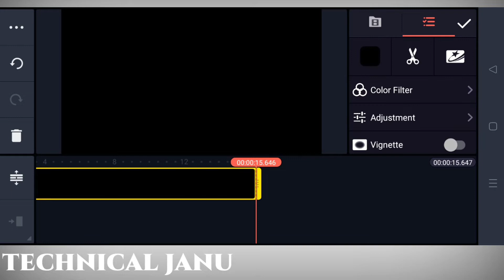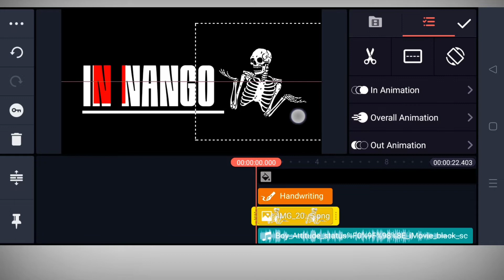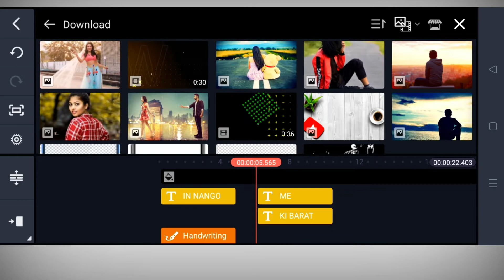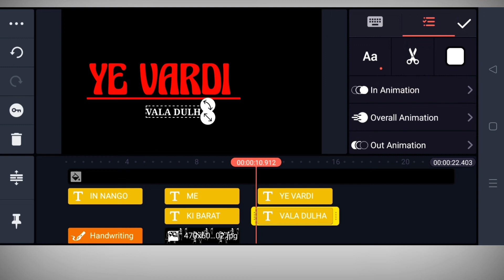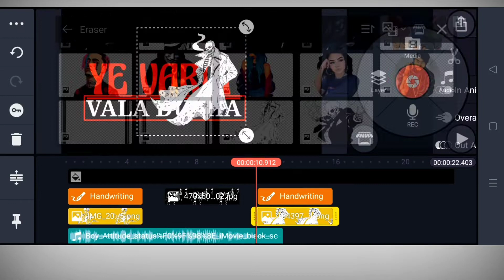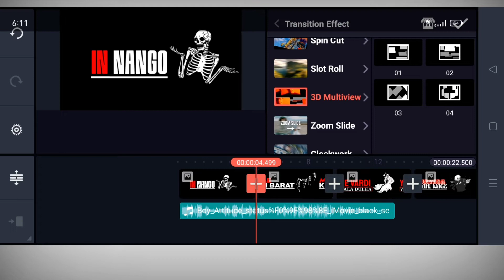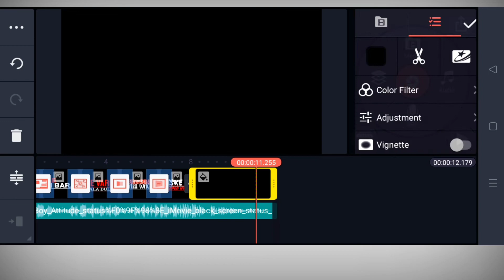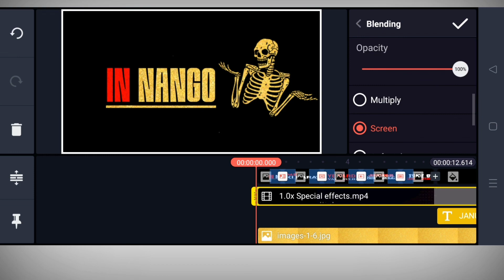How To Make Attitude Whatsapp Status Video Kaise Banaye|| Skull Attitude Status Video Kaise Banaye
Boy Attitude Status || Dj Mix Shayari Status Tutorial In Kinemaster || How To Maee Black Status ||

Ager a Aap Log Png Kinemaster Download Nahin Kar Pa Rahe Hain To Is Video Ko Dekhiye
 👉Screen Whatsapp Status Kaise Banaye

 👉Black Screen Whatsapp Status Kaise

 👉Banate Hain, Black Screen Status Video

 👉Video Kaise Banaye, How To Make Black

 👉Screen Whatsapp Status, How To Make

 👉Black Screen Whatsapp Status In

 👉Kinemaster, How To Make Black Screen

👉Whatsapp Status In Hindi, How To Make

 👉Black Screen Lyrical Whatsapp Status,

 👉To Make Full Black Screen  Status Video

                          (technical janu)

Black Screen,Whatsapp Status Kaise Banaye

 Banate Hain, Black Screen Whatsapp Status

 Black Screen,Lyrical Whatsapp Status, How

 To Make,Full Black Screen Status
                        (technical janu)
          Full-Watching-Video-Thanks-Guys